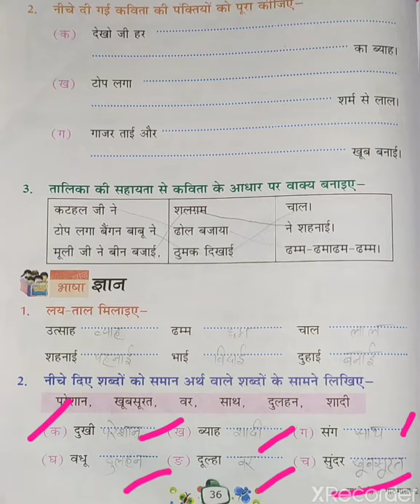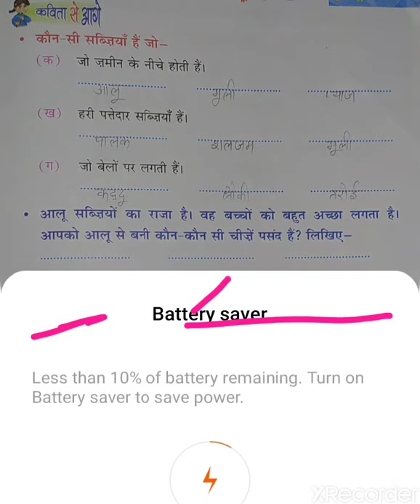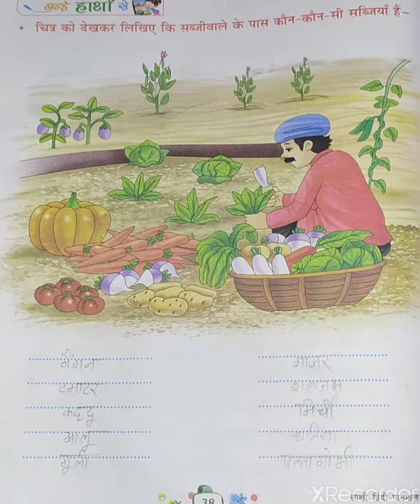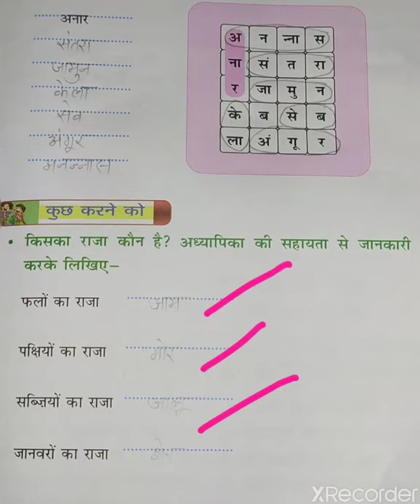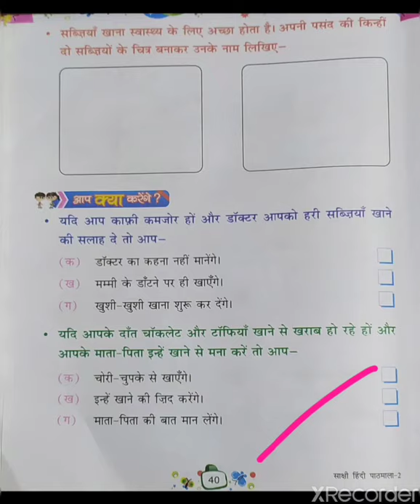Class- 2nd , Hindi, Chapter- 6 Book work